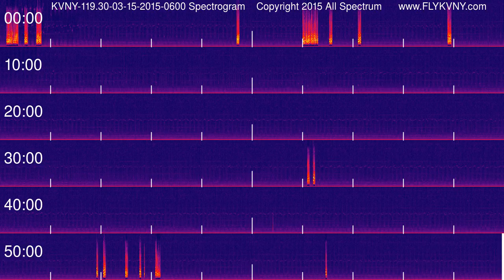Van Nuys Airport Tower Recordings 119.3 MHz 03-15-2015 0600 hour Spectrogram